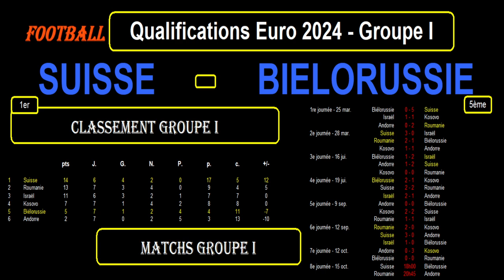SUISSE - BIELORUSSIE : qualifications Euro 2024 Groupe I - Football - 8ème journée - 15/10/2023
Je vous présente le match de football de qualification pour l'Euro 2024, 8ème journée du Groupe I, le 15/10/2023 : Suisse contre Biélorussie.

La Suisse est première du groupe I avec 14 points tandis que la Biélorussie est 5ème du groupe I avec 5 points.

Je reviens sur le classement, les résultats et les statistiques des 2 équipes dans le groupe I, les meilleurs buteurs des 2 équipes pendant ces qualification pour l'Euro 2024, les derniers résultats toutes compétitions confondues pour les 2 équipes avec les statistiques et je termine par les compos d'équipes probables et les tactiques éventuelles.